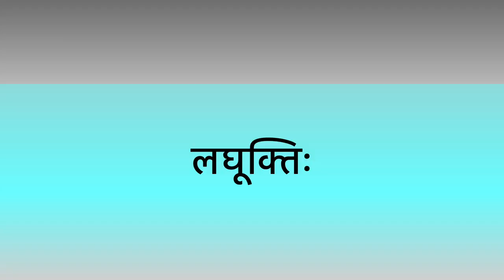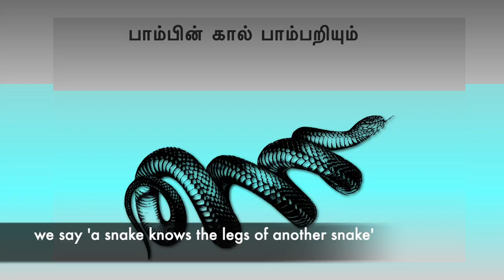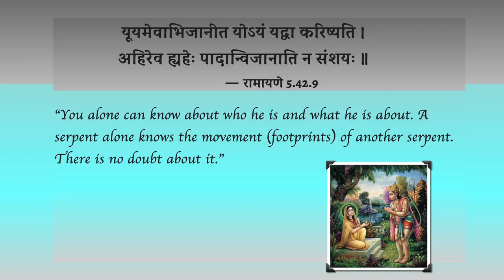Thieving proverb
It takes a thief to catch a thief.

பாம்பின் கால் பாம்பறியும்

यूयमेवाभिजानीत योऽयं यद्वा करिष्यति।
अहिरेव ह्यहेः पादान्विजानाति न संशयः ॥
—  रामायणे 5.42.9

"You alone can know about who he is and what he is about. A serpent alone knows the movement (footprints) of another serpent. There is no doubt about it.”

Voice: Visalakshi Sankaran